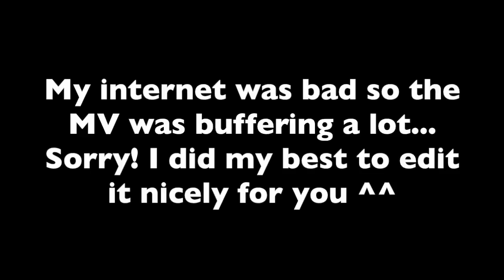Hello Venus (헬로비너스) "Wiggle Wiggle" (위글위글) MV Reaction | Awkward Kpop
Hellooo! I really like this song guys :p I think it's pretty cool and in my opinion, it stands out a lot in the kpop music scene right now. Sure, they're showing a lot of skin and sexiness but that doesn't mean we have to discount their music and talent. I think they've been fending well for themselves! What do you guys think??

Jan. 24th Live Chat time zones:
10am PST | 11am MST | 1pm EST | 6pm GMT | 3am KST... 미안해요 D: Let me know if you can't figure it out! It's just really hard to post all the different time zones. Hope to see you there :) I'll remind you about it later on as well.